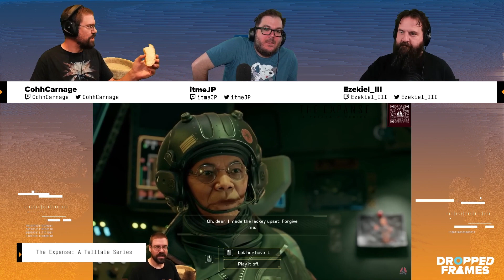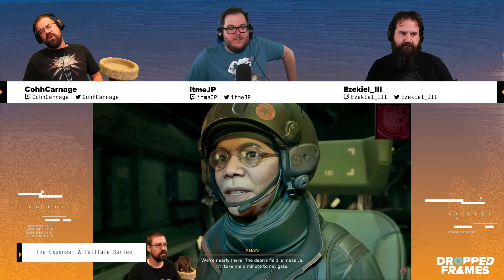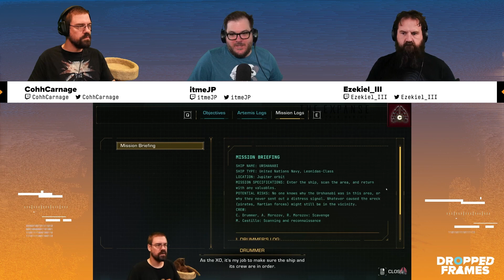itmeJP CohhCarnage Ezekiel III Discuss The Expanse A Telltale Game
The Official itmeJP Clips and Shorts Channel! Here you can watch and/or catch up on all things itmeJP content. You might even see his co-hosts like Cohhcarnage, Ezekiel_III, Jesse Cox, and more from time to time! This channel will take the long form content that you see on the main channel, and clip it up so you can view what you want to watch from itmeJP!

Want to check up on all things itmeJP, Dropped Frames, and MORE? Click the link below to checkout EVERYTHING JP has going on!